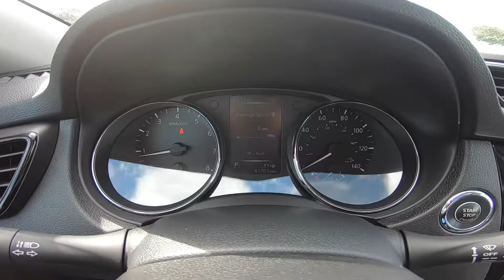2017 Nissan Rogue SV